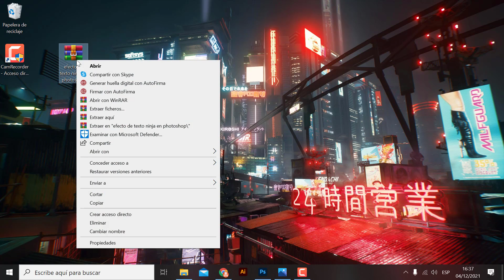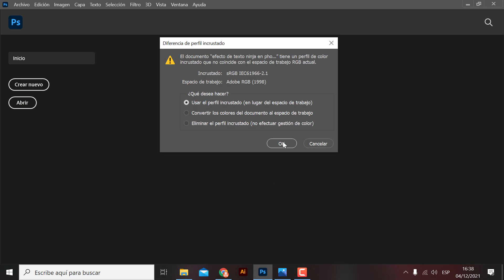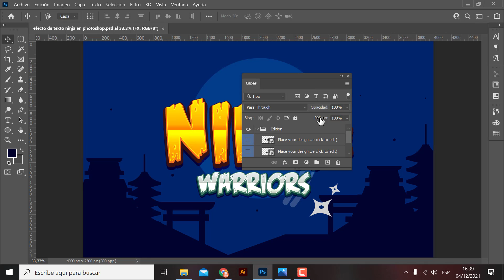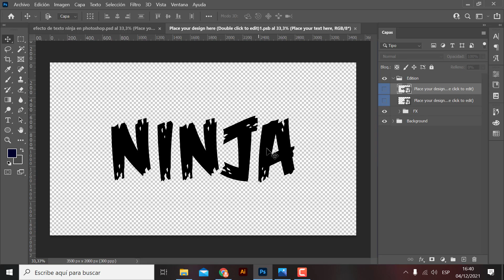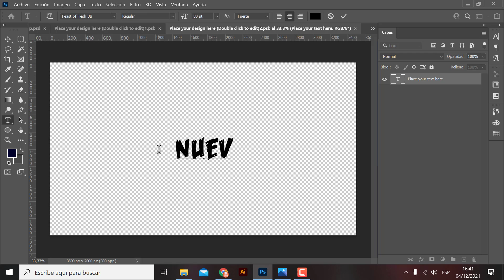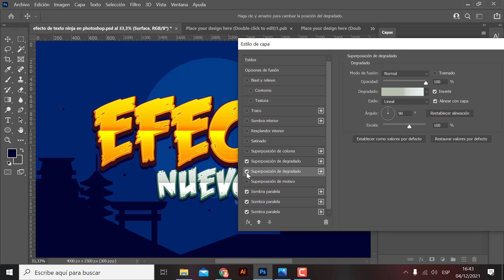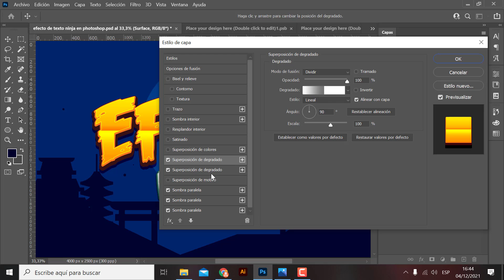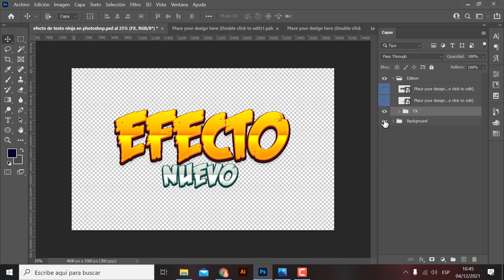Como hacer efecto de texto ninja en photoshop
hola que tal amigo en este video les traigo un efecto de texto ninja  en adobe photoshop espero que les sirva.